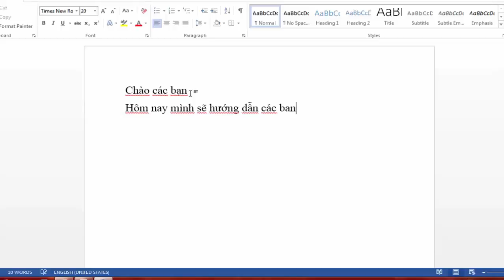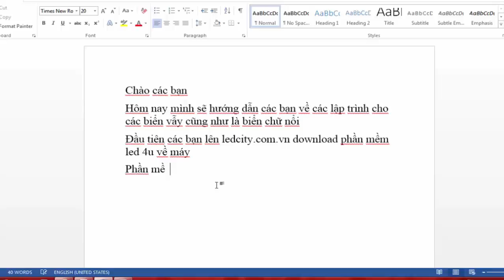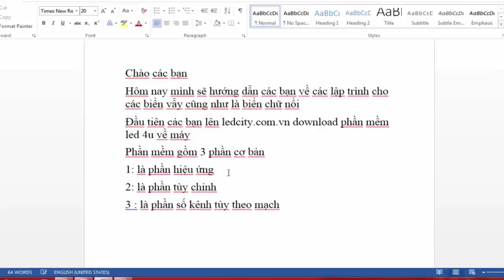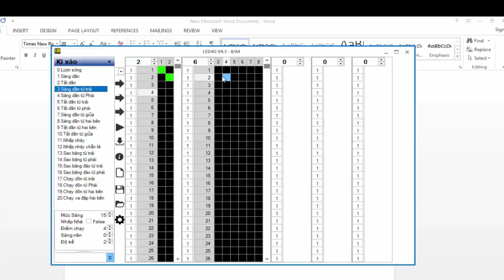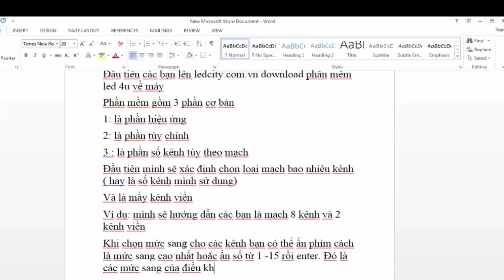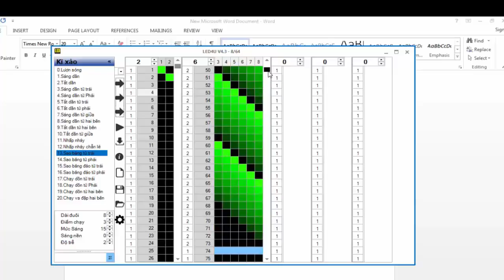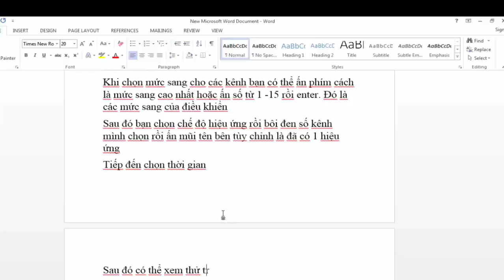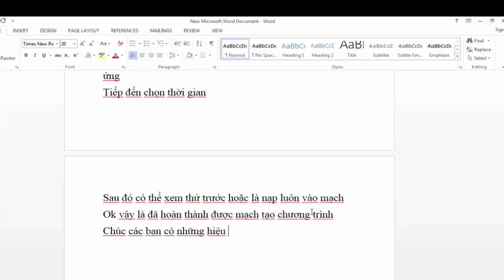Hướng dẫn lập trình biển led bằng phần mềm led 4u ( LEDCITY.COM.VN)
lập trình mạch điều khiển led 4u các bạn có thể sử dụng cho các biển bảng led vẫy, biển chữ nổi . với thao tác nhanh gọn dễ dàng sử dụng mạch điều khiển led 4u đang được rất ưu tiên sử dụng.